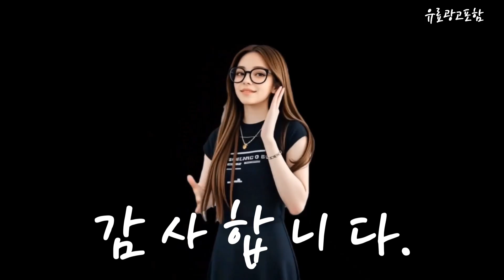카본온수매트 Top10!! 요즘 인기있는 카본온수매트 구매 가격 평점 후기 비교 총정리!!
❤️❤️❤️ 요즘 인기있는 카본온수매트 구매 가격 평점 후기 비교 총정리해 보았어요!! ❤️❤️❤️

[00:06]
10위. 경동나비엔 전용 온수 전기 카본 매트 면 [39,000원]

[00:11]
9위. #[노벨상 수상 그래핀원단 사용] 한일의료기 국산 고급형  [199,000원]

[00:17]
8위. #(주)웜바디한일 카본매트 워셔블 탄소매트 전기요 캠핑 전기매트  [89,000원]

[00:23]
7위. 스팀보이 카본 온수매트 쿠션형 SM315 싱글(1000 x [207,180원]

[00:28]
6위. 스팀보이 쿠션형 카본 온수매트 SM313 싱글(100 x [219,000원]

[00:34]
5위. 일월 원적외선 카본매트 2023최신상 블랙다이아 싱글+더블 단품 [128,250원]

[00:40]
4위. 가디브 전자파없는 그래핀 신소재 카본 탄소매트 전기장판 [189,000원]

[00:45]
3위. #[신소재] 24년 일월 100%순면 카본 온수매트 싱글(100  [146,600원]

[00:51]
2위. 스팀보이 카본 온수매트 쿠션형 SM315-B21Q 퀸(1500 x [221,400원]

[00:57]
1위. 스팀보이 카본 온수매트 SM313-B21Q 퀸(150 x 200 [218,930원]